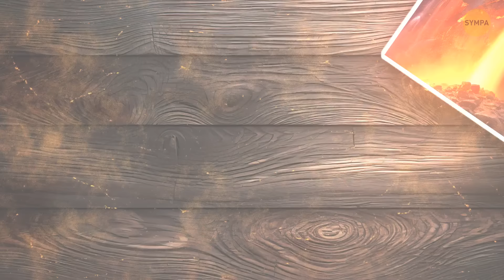Les Chercheurs ont Finalement Résolu le Mystère des Chutes de Sang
Hé, amateurs de mystères, préparez-vous pour un scoop sur les Chutes de Sang ! Les scientifiques ont résolu le mystère derrière cette cascade cramoisie de l'Antarctique. Il s'avère que ce n'est pas du sang, mais plutôt de l'eau salée riche en fer interagissant avec l'oxygène qui lui donne cette teinte effrayante. La source ? Un lac subglaciaire sous le glacier Taylor, où les conditions sont rudes mais fascinantes. Cette découverte met en lumière la vie microbienne unique qui prospère dans des environnements extrêmes et ajoute un autre chapitre intrigant aux mystères scientifiques de la Terre. 🔍🩸